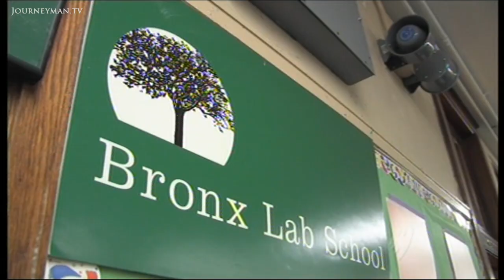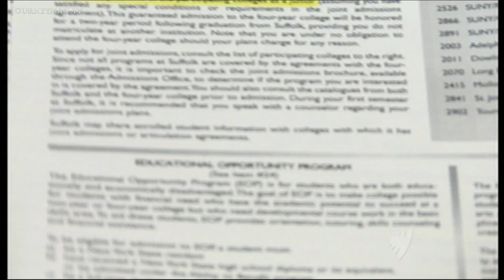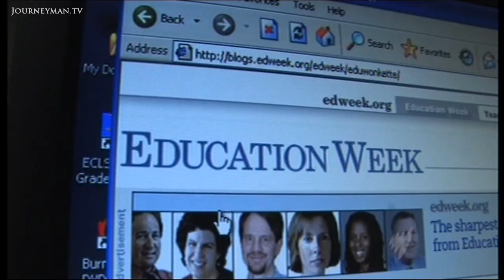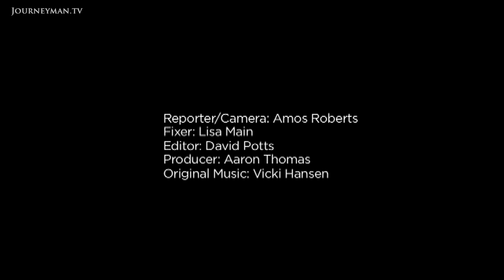This School in the Bronx is Leading the Charge in Education Reform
Education Revolution (2009): Helping to tackle poverty through education.

Students at the Bronx Lab School in New York are leading the way in the education revolution. NY Schools Chancellor Joel Klein happily takes credit for helping to bring about this change.

Bronx Lab has been a successful start in reforming NY schools. Their chancellor laid out clear plans and targets leaving each school to achieve them on their own merit. "The people that want to help us realise that we are so much better than what our environment tells us to be." Last year saw their first graduation, where more than half the average graduated. Klein insists that "we will never fix poverty in America until we fix education."